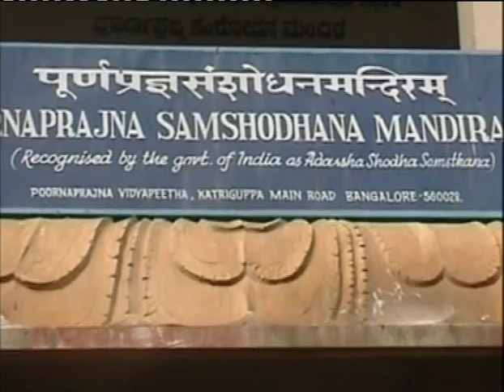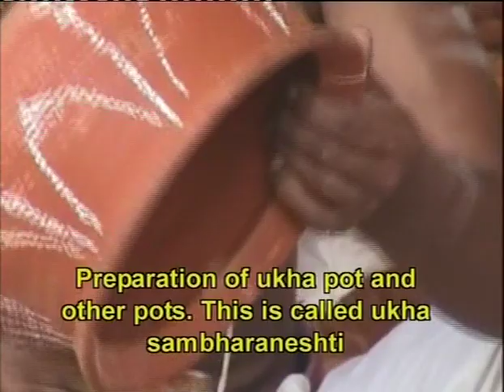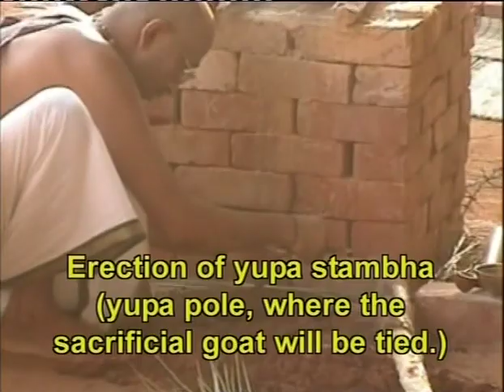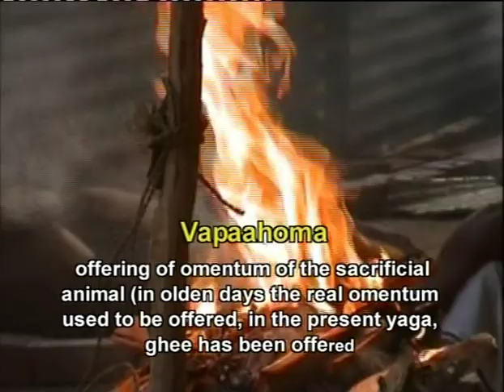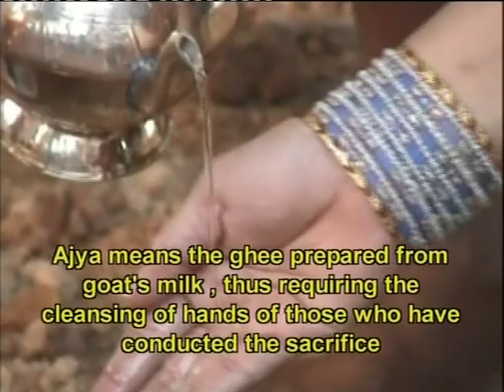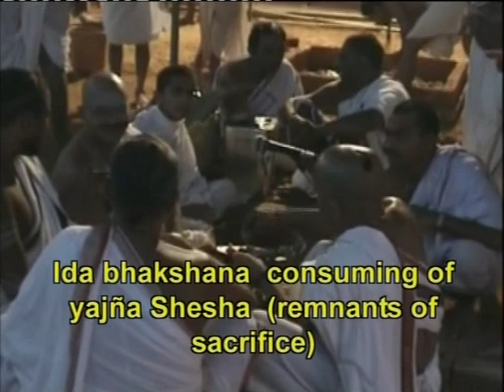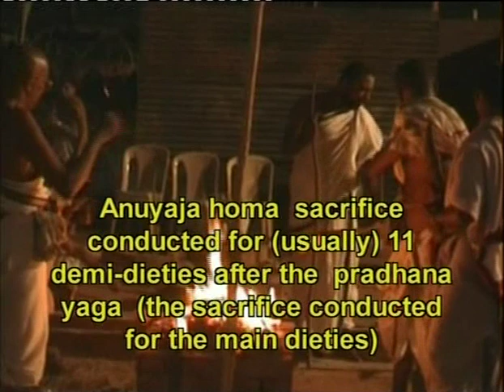Soma-Yaaga Part - 1 | ಸೋಮಯಾಗ ಹಾಗೂ ಚತುರ್ವೇದ ಸಂಹಿತಾ ಹೋಮ | सोमयाग, चतुर्वेद संहिता हवन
సోమయాగ, చతుర్వేద సంహిత హోమం   |  சோம்யாகம், சதுர்வேத சம்ஹிதா ஹோமம்   |  സോമ്യഗം, ചതുര് വേദ സംഹിത ഹോമം   |  સોમ્યગમ, ચતુર્વેદ સંહિતા હોમ   |  সোম্যগম, চতুর্বেদ সংহিতা হোমা

"Aptoryama Somayaga" and "Chaturveda Samhita Homa"  from 17-April-2007  to 26-April-2007 in  Shri Poorna-Pragna Vidyaapeeta  , kattariguppe main road, Bengaluru organised by Om Shanthidhama gurukula

Chief Convener - Veda Brahma Late. Krishna Bhatta Ghanapaati